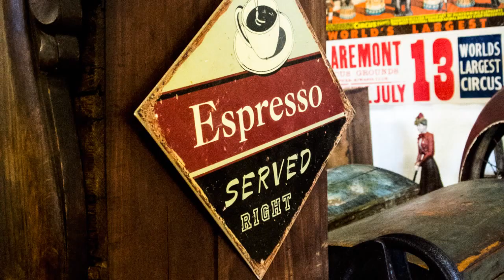Del Mar Antique Show & Sale - November 18-20, 2016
Enjoy this exclusive peak into the shows booths and vintage items. Doors open at 11am Friday to start shopping and are open through the weekend!

For 56 years Calendar Antique Shows is proud to present thousands of square feet of antiques, vintage collectibles and decorator items (Over 125 premier antique dealers from all over California & the Western United States). These exhibitors will be selling the finest in antiques & collectibles including all types of glass, pottery, paper ephemera, crystal, jewelry, art, silver, Americana, primitives, American & European furniture, vintage collectibles and decorator items, and much more… IN SHORT, EVERYTHING FROM TIN TO TIFFANY!

Calendar Shows is also proud to announce that they will be sponsoring a special booth to help customers appraise their unknown treasures. The charge for this service will be $5 per item.  The identification of the antiques and collectibles brought in by customers will be handled by experienced appraisers, including Kyle Husfloen (Editor of The Antique Trader & Antique Trader Price Guides and a well-known writer on antiques and collectibles for over 38 years).  Also assisting will be local appraisers Bill & Carol Kearney and Christine Saltzman of Cover your Assets - One Company offering many Solutions.

Also appearing at the show will be our great repair & restoration artisans who are experts in the fields of glass, crystal, rugs, and jewelry, furniture and art restoration and wicker & caning repair. PLUS Sean Rich of Tortuga Trading Inc. Sean is well known for the leasing of antique weapons on the Disney film “Pirates of the Caribbean II and III and his time spent on the TV show Pawn Stars and was featured in the History Channel’s “Civil War Week Special of Pawn Stars and National Geographic Channel’s “Gettysburg”.

Show hours Friday & Saturday are 11am to 7pm; Sunday is 11am to 5pm.